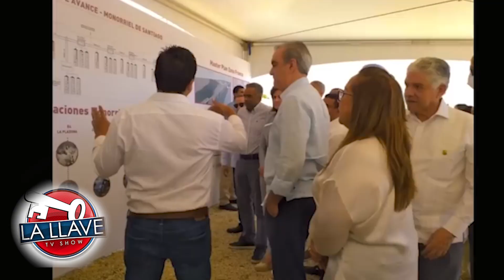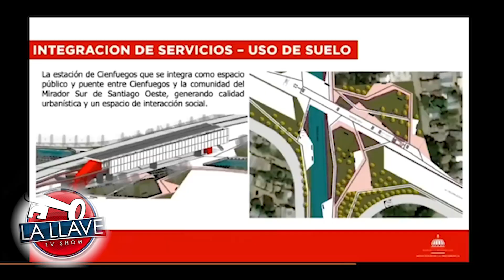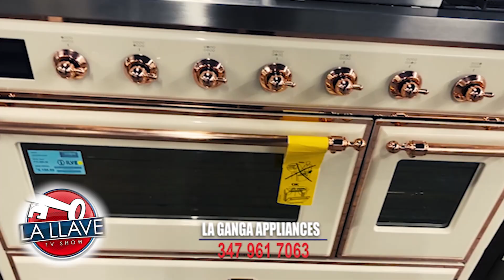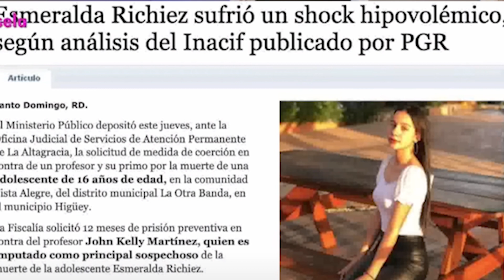LA LLAVE TV DOMINGO 19 DE FEBRERO DEL 2023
NOTICIAS, ENTREVISTAS, COMENTARIOS, ESMERALDA ASESINADA BRUTALMENTE, LOS PADRES SON CULPABLES DE LA MUERTE DE ESMERALDA OIR SER FLOJO CON ELLA AL EDUCARLA